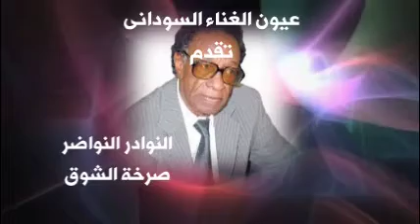عثمان حسين — صرخة الشوق